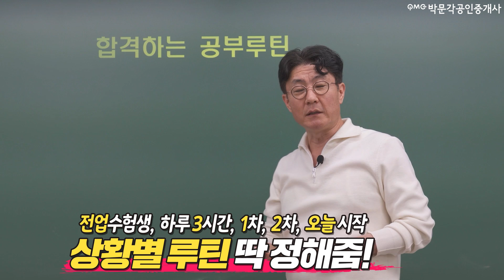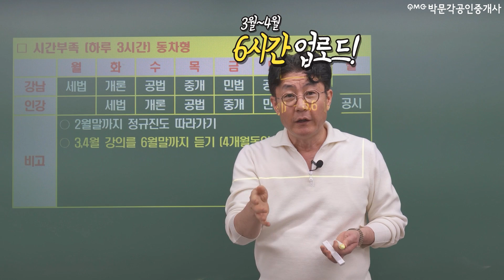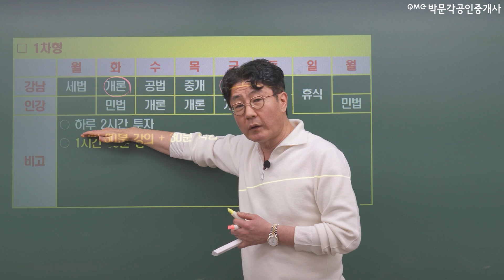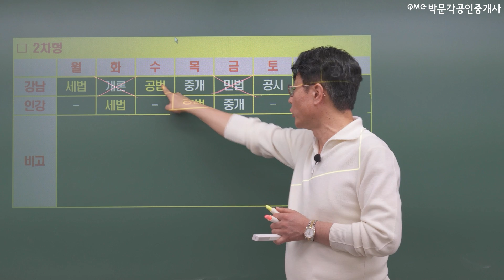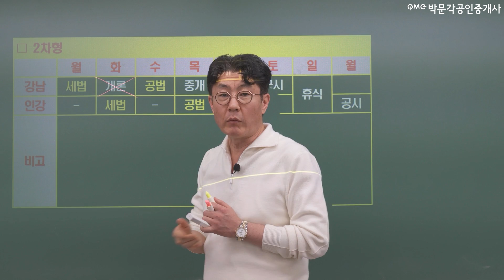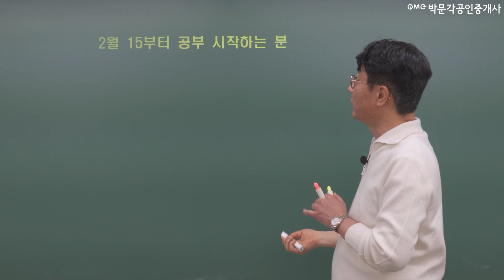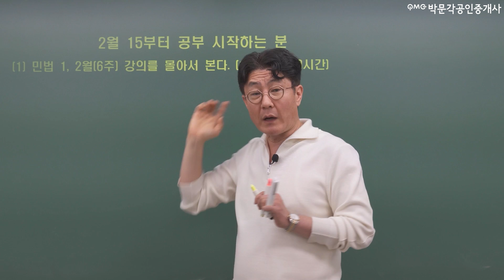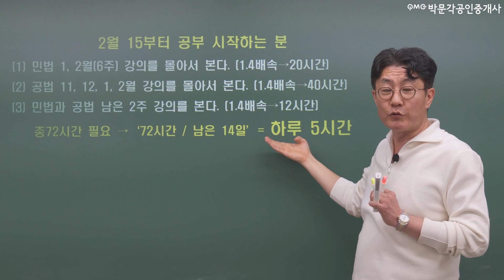공인중개사 시험 인강생을 위한 합격하는 공부루틴! 3월~ 공부방법 ! 상황별 학습 스케줄! 박문각 공인중개사 루틴요정 학개론 김백중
여러분, 지금 강의 밀려서 어떻게 해야 할지 모르시는 분들 많으시죠!
혹은 이제 공부 시작하려는데 어디서부터 어떻게 시작해야 할지 모르는 분들도 많으시고요.!

루틴 요정 김백중 교수님께서 알려 주시는
공인중개사 시험 인강 수험생들을 위한 일주일 학습 스케줄을
그대로 따라 해 보세요. :)

3월 시작이 한 결 가벼워질 것입니다.!

00:20  동차수험생 , 6시간 이상 공부 가능
02:34  동차수험생, 하루3시간 이하 공부 가능, 시간부족!
04:45  1차 수험생
06:22  2차 수험생
08:24  오늘 부터 공부 시작 하는 수험생